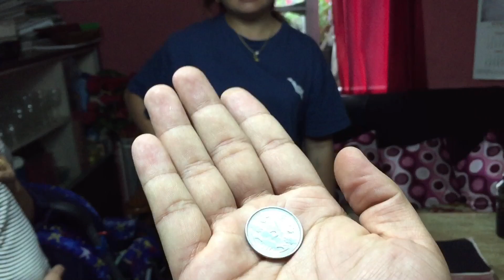New journey begins| left Pedong| Dipen Magar Vlogs